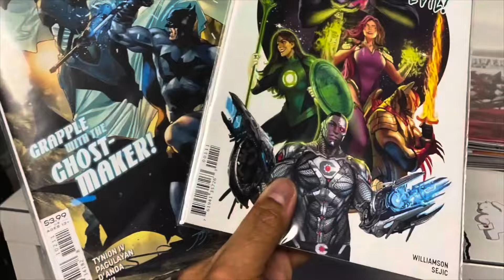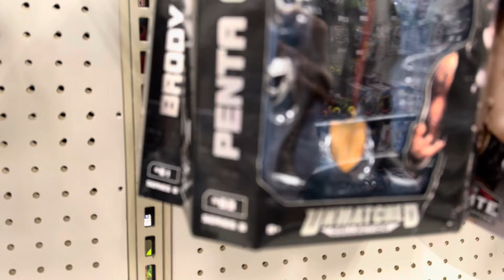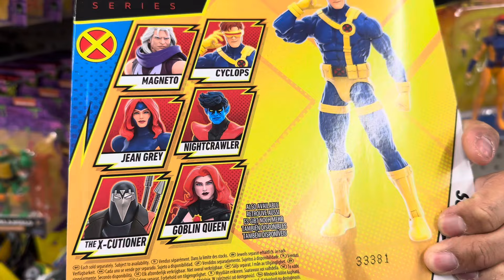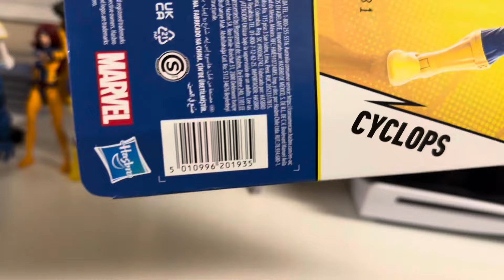MARVEL LEGENDS X-MEN 97 WAVE 2 TOY HUNT